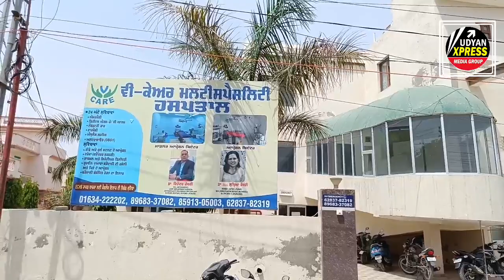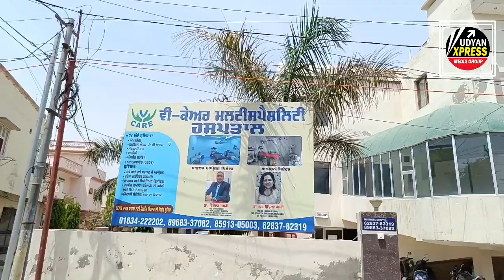v care hospital